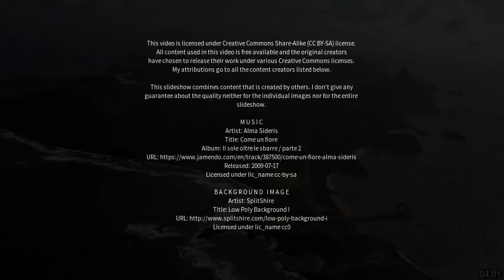Best places to visit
Best places to visit - Paraúna (Brazil) Best places to visit - Slideshows from all over the world - City trips, nature pictures, etc.